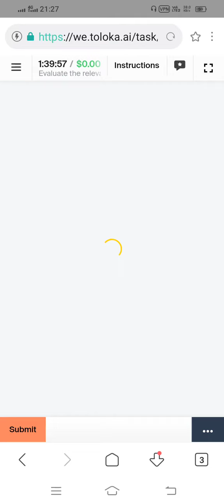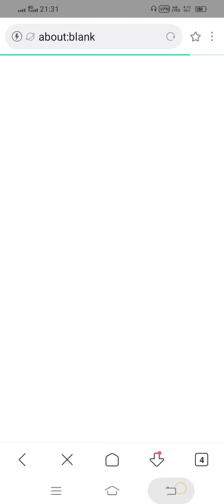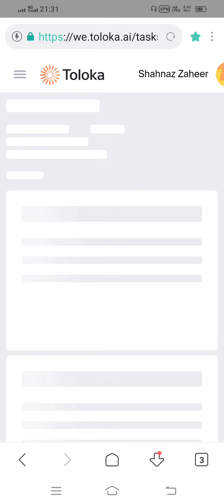Evaluate the relevancy of a webpage to a user query | US or US VPN 0.40 Training 100% Accepted